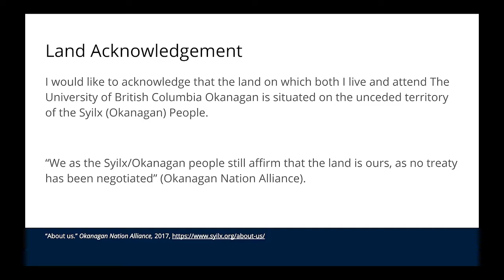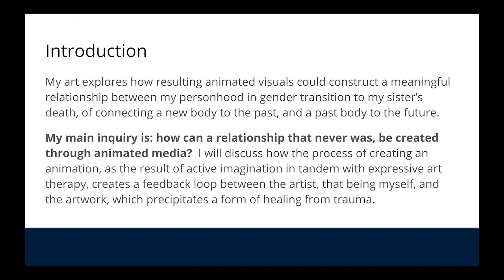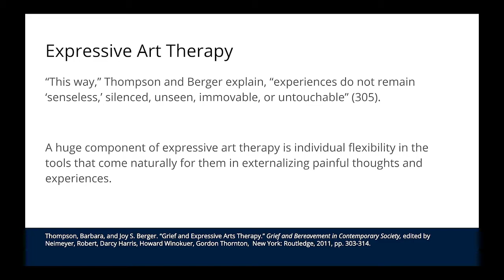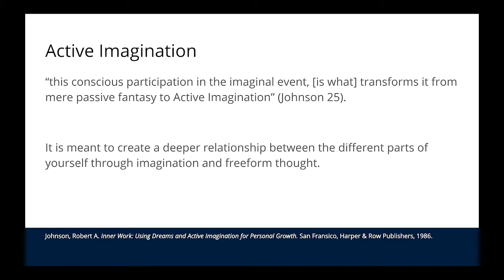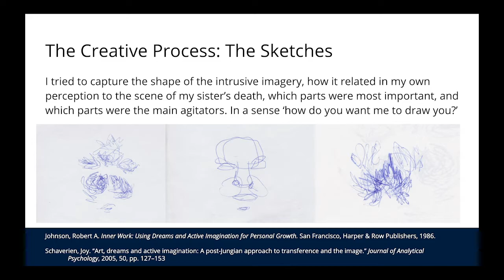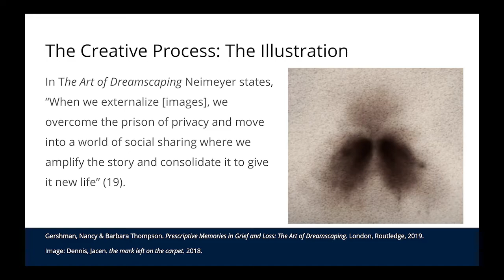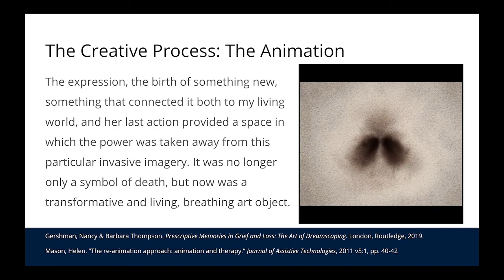Animation as Identity Construction in Gender Transition and Grief by Jacen Dennis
About the Speaker: Jacen Dennis is a transgender new media artist, currently a graduate student at the University of British Columbia, Okanagan, in the Masters of Fine Arts (MFA) program. He also attended UBC Okanagan for his BFA in Visual Arts. His artwork consists of digitally animated works that are generally projected in gallery installations using multiple projectors, often displaying slow and gentle dream-like movements. The topics explored in his MFA program has consisted of transgender identity exploration in the context of social transition and identity alteration. His explorations on grief as related to the sudden loss of his sister has been a more recent development and has changed the direction of what transitioning, and his artwork on that topic, means to him. Jacen, outside of his own art practice, has worked closely with Dr. Aleksandra Dulic at UBC Okanagan and was the lead animator on the live multi-media performance Music of the Heavens and the upcoming exhibition project Celestial Bodies.

Abstract: Jacen Dennis is a transgender new media artist who utilizes animated visuals to construct a meaningful relationship between his gender transition and his sister’s death, of connecting a new body to the past, and a past body to the future. How can a relationship that never was, be created through animated media?
The methods of identity exploration draws from the ideas of externalizing and active imagination, belonging primarily to the psychology practices of narrative therapy and Jungian psychology, respectively. Both methods involve detaching emotions or thoughts from one’s identity and the unconscious in order to be examined and reconstructed. In Jacen’s creative process, the findings of externalizing and active imagination are recorded in drawn, written, and verbal journaling and eventually, transformed into animated works.

The animations are designed as slow ambient works, ones that move through time and experience gradual change, as the artist does. The origin of animation’s meaning is one that is instilled in the art-making process and identity construction; to give life to these works through identifying and collecting images from the mind and body. By using active imagination and externalizing, then expressing those findings in movement through animation, the images of grief and gender transition are ‘birthed’ into the world and exist outside of the body in their own newly created ‘personhood’. As the artist transitions, he is transforming the identity and physical state of his body and reality as it was before his sister passed. The artworks’ ‘personhood’ established through digital animation feeds back into the identity of the artist, changing and creating a new relationship between the grief and the transition.
Examples of the artist’s works: the mark left on the carpet her grass that grew thereafter seismic reversal